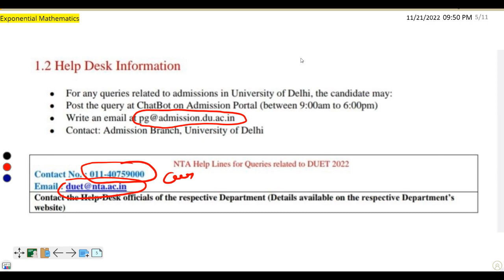DUET PG Admission 2022 ,Final Answer Key , Score Card Delhi University Admission Duet pg cutoff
Hello everyone in this video I explained how to crack duet Entrance 2022